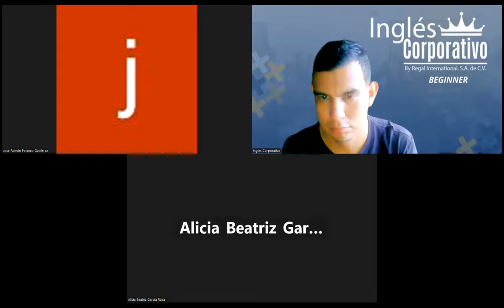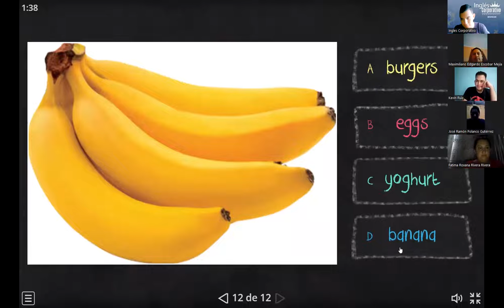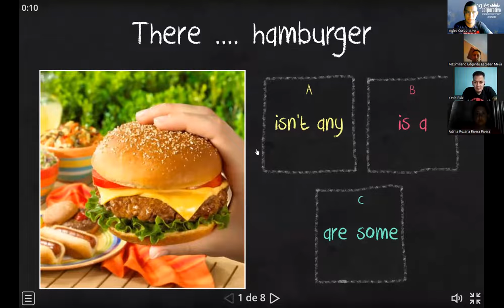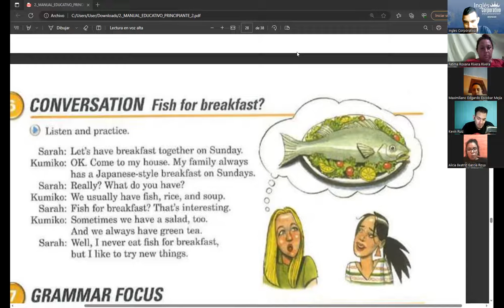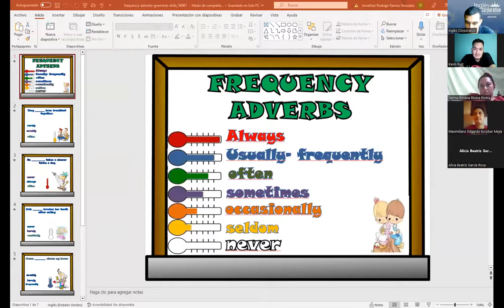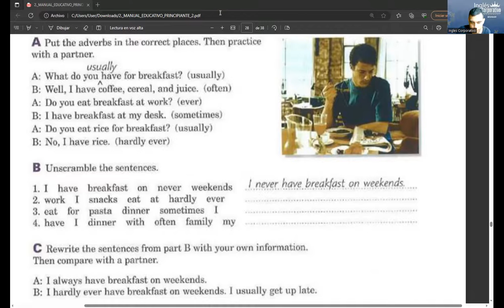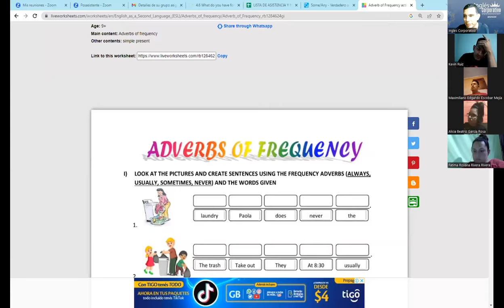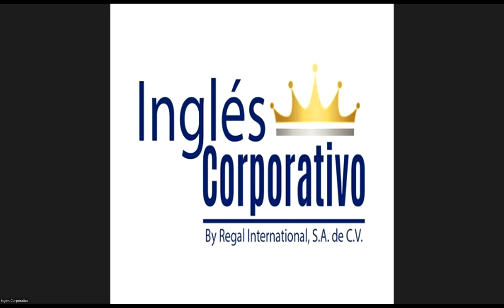SESION05-13-06-2023-P2-06-TURNO-B-3-5-PM-05-23-RAMOS-ADVERB OF FRECUENCY .